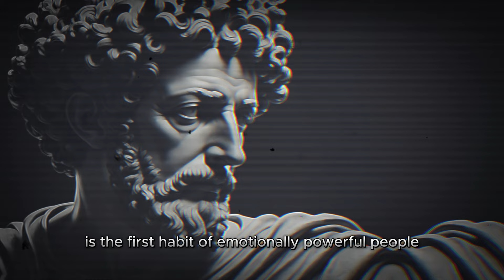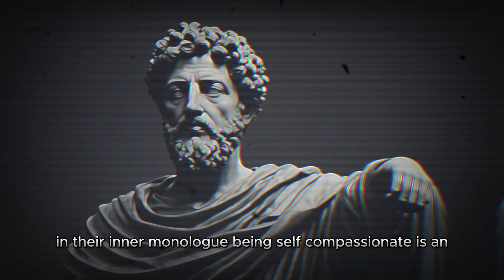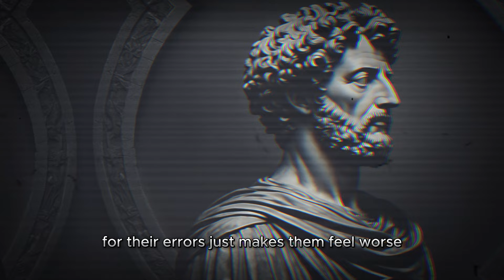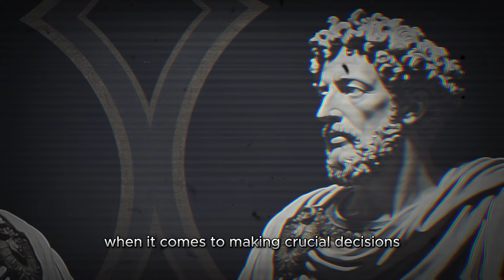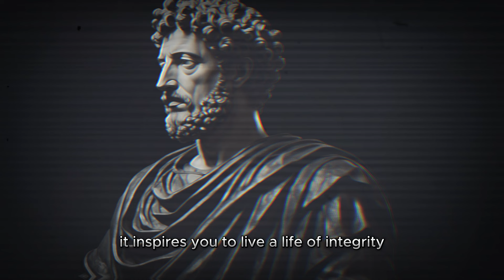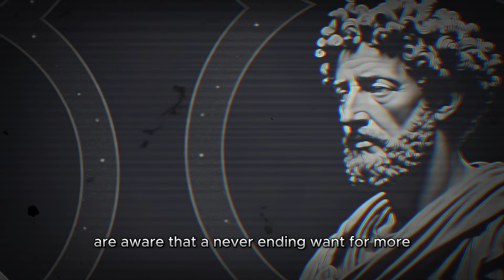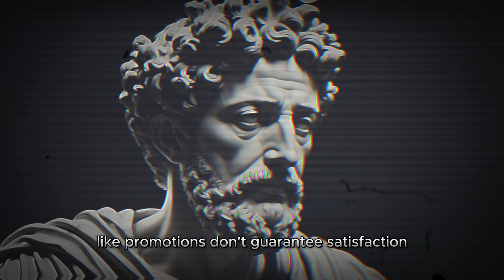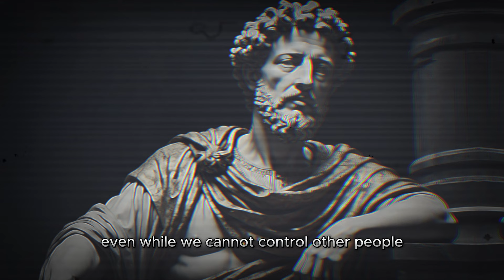5 Habits of Emotionally Strong People - Stoicism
5 Habits of Emotionally Strong People - Stoicism

In this insightful video, we explore the 5 key habits of emotionally strong individuals, focusing on the principles of Stoicism

#5 habits of emotionally strong people
emotionally strong people